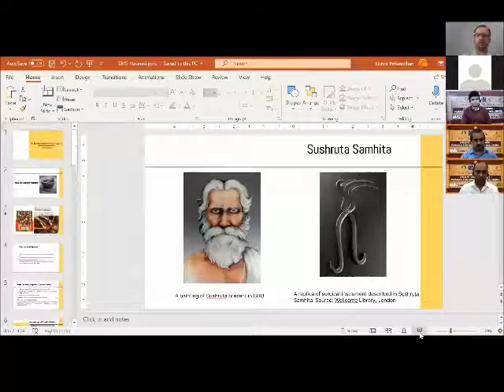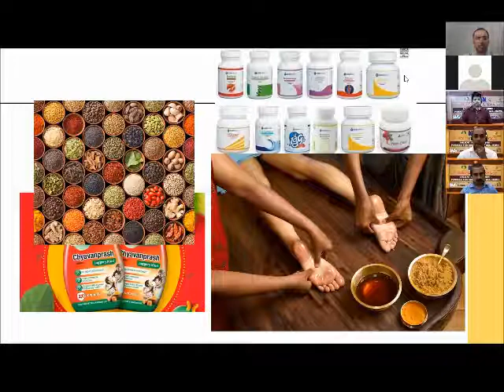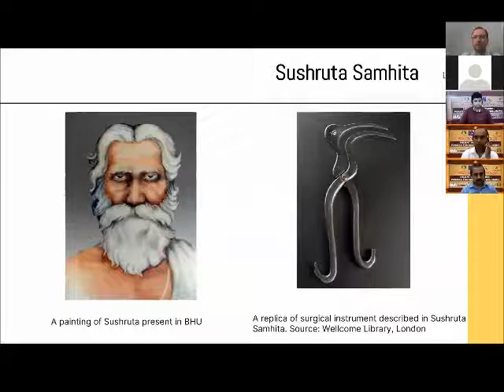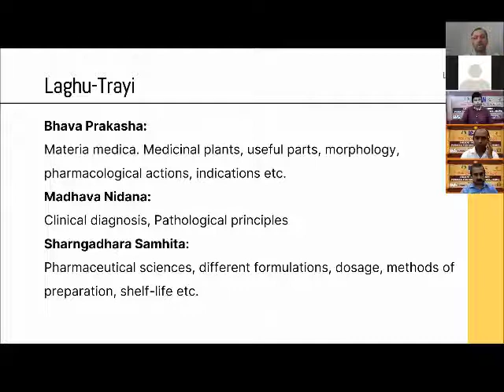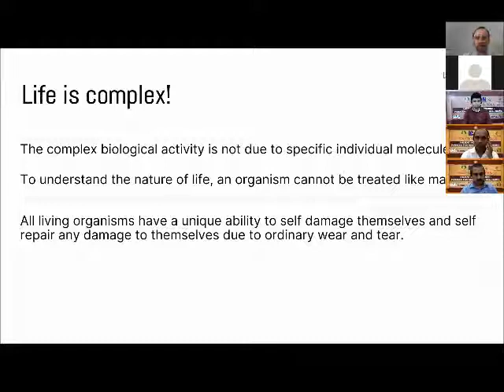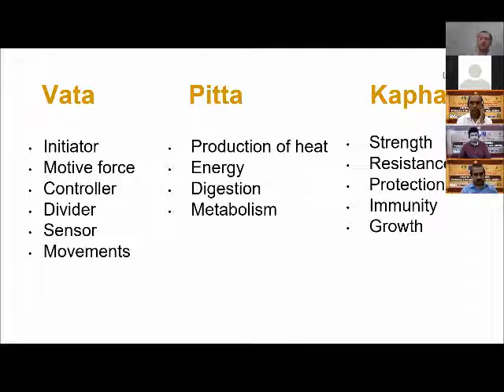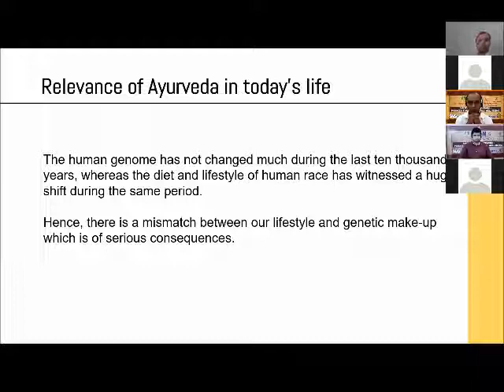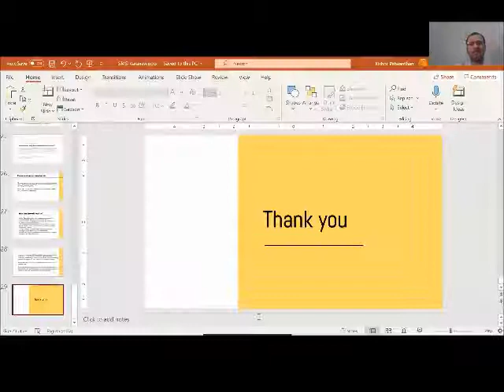Prof. Kishor Patwardhan (Department of Kriya Sharir, Faculty of Ayurveda, IMS, BHU)@ SMS Varanasi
A two-day International Conference on Ancient Indian Wisdom Panacea for Sustainable Well-being was formally Inaugurated online today in SMS (Varanasi). Various scholars from the country and abroad participated in it.

Addressing the inaugural session of the conference, Chief Guest of the function Dr. H.R. Nagendra, Chancellor of Swami Vivekananda Yoga Anusandhan Bengaluru, said that despite the development of the medical system in the present modern society, increasing mental stress, diabetes, and other diseases in the society are posing a big challenge for human beings.
the plenary session of the conference started with the deliberation of key-note speaker Prof. Kishor Patwardhan (Department of Kriya Sharir, Faculty of Ayurveda, Institute of Medical Sciences, Banaras Hindu University). Prof. Patwardhan emphasized that Ayurveda is interwoven in the social fabric of India. Prof. Patwardhan took the audience on the historical journey of Ayurveda through times highlighting the stark differences between classical holistic thinking of Ayurveda and reductionist thinking associated with modern medicine.